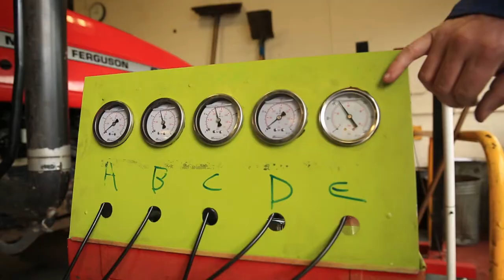Newton Rigg College - Engineering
Newton Rigg College - Engineering, Further Education